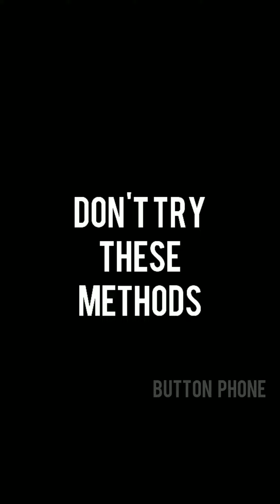😂First & Middle Benchers Preparations be like😂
❤ Do Support Friend's

 👍🏼 Like Pannunga

🤝🏼 Share pannunga

❤️ Comment Pannunga

Instagram id Name : marudhu thought

Instagram id Name : a k asar

        ❤ Thank you friends & family ❤